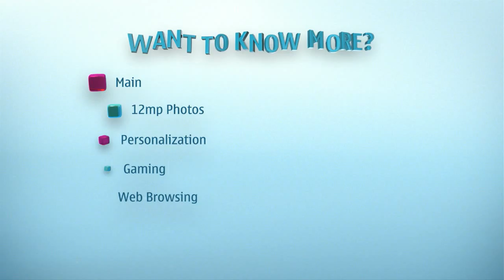N8 Webtv Entertainment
Enjoy global Webtv channels on your N8